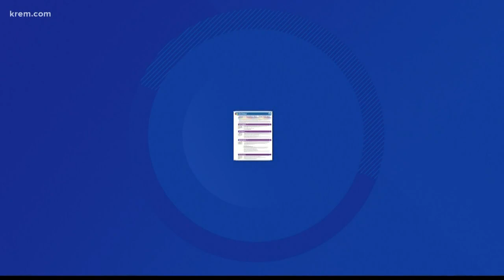How Spokane's Mayor Condon is handling the transition to Woodward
The current mayor of Spokane sat down with KREM's Casey Decker to discuss preparations and expectations for the new administration.